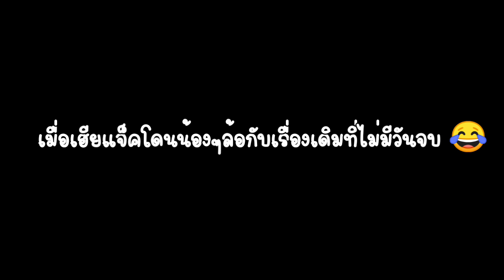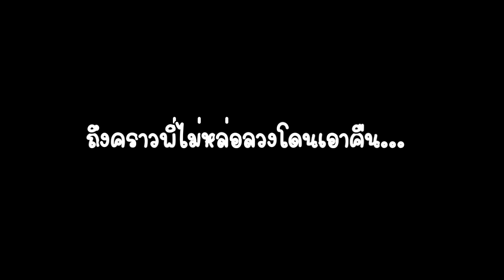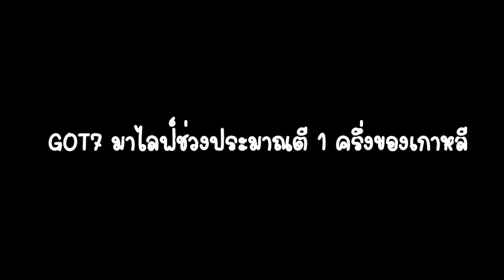GOT7 - ไลฟ์สดครั้งแรกของแต่ความวุ่นวายยังเหมือนเดิม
วันที่ 11 ธันวาคม 2020 เวลาประมาณ 5 ทุ่มครึ่งเวลาไทย GOT7 มาไลฟ์ Vlive พร้อมกัน 7 คนเป็นครั้งแรกหลังจากที่หายไปนานหลายเดือน แต่ความวุ่นวายยังคงมีเหมือนเดิม ยิ่งได้ดูไลฟ์ก็ยิ่งคิดถึง...เมื่อไหร่จะได้เจอกัน💚💚

Instagram Member
JB - jaybnow.hr
Mark - mark_tuan
Jackson - jacksonwang852g7
Jinyoung - jinyoung_0922jy
Youngjae - 333cyj333
BamBam - bambam1a
Yugyeom - yu_gyeom
GOT7 - got7.with.igot7
ขอบคุณเจ้าของภาพและเจ้าของคลิปทั้งหมดนะคะ ไม่มีเจตนาละเมิดลิขสิทธิ์หรือหารายได้จากเจ้าของคลิปและเจ้าของภาพนะคะ จัดทำขึ้นเพื่อความบันเทิง และจากความรักเท่านั้น ไม่ได้มีเจตนาทำให้ศิลปินเสียหาย โดยคลิปทุกคลิปอยู่ในขอบเขตและในพื้นที่ส่วนตัวของแฟนคลับ ไม่มีการละเมิดพื้นที่ส่วนตัวของศิลปิน
คลิปทุกคลิปโปรดใช้วิจารณญาณในการรับชม และขอความร่วมมือไม่นำไปลงและแท็กหาศิลปินนะคะ...ขอบคุณค่ะ
Thanks for all the pics and videos. No intent to infringe copyright or earn money from the owner.
ขอบคุณทุกคนที่ติดตามและให้กำลังใจกันมาตลอดนะคะ คลิปสนุกบ้าง เฉยๆบ้าง ตัดต่อกากบ้าง แต่ทุกคลิปทำขึ้นด้วยความตั้งใจนะคะ💚 รอยยิ้มจากทุกคนที่ดูคลิปคือสิ่งที่ทำให้เราอยากจะทำคลิปออกมาให้ทุกคนดูค่ะ
ปล. ช่องนี้ไม่มีการสร้างรายได้นะคะ แม้จะมีหลายคนบอกว่าให้ใช้โอกาสนี้หาเงิน แต่สำหรับเราการได้ทำเพื่อ GOT7 และได้ทำให้ทุกคนมีความสุขมันก็มากพอแล้วค่ะ ส่วนเงิน แค่หยอดกระปุกจากที่มาร์คแบมมีโมเม้นก็รวยแล้วค่ะ😂
2. 🌷Twitter : @mbt4237•(^🐱^ลูกป๊ามาร์คม๊าแบมฮั้บ!) หรือคลิกที่ลิงค์นี้ √ (กำลังขอกู้ทวิตเตอร์คืนค่ะ😂)

ไม่ได้ทำช่องอย่างเดียวนะคะ เดี๋ยวนี้เริ่มเข้าสู่วงการนิยายค่ะ เพราะงานมโนคืองานหลักค่ะ 😂
ฝากนิยายด้วยนะคะ ลิงค์นิยาย (จอยลดา)
เรื่อง : ตำรารักฉบับกามเทพ มาร์คแบม ชื่อเรื่องคงคิดว่าแนวมุ้งมิ้ง บอกเลยค่ะเราไม่ใช่สายนั้นค่ะ 🤭

///สุดท้ายนี้. คำอธิบายใต้คลิปหรือเรียงความของแจ็คสัน 😂😂